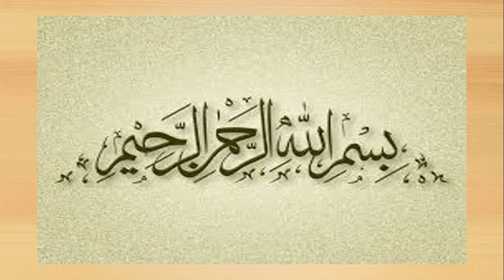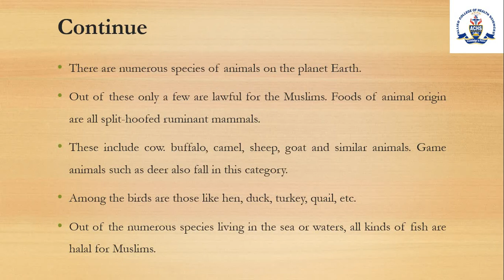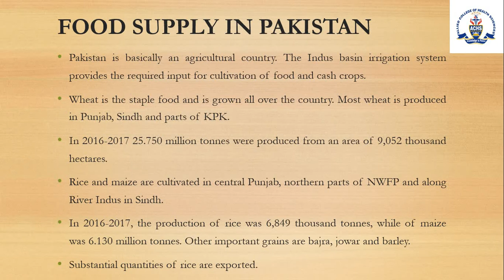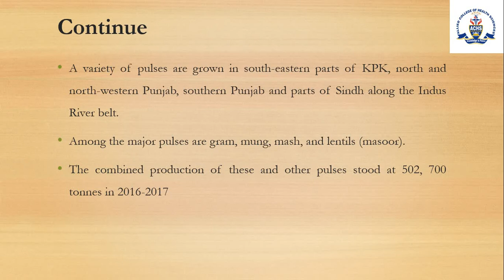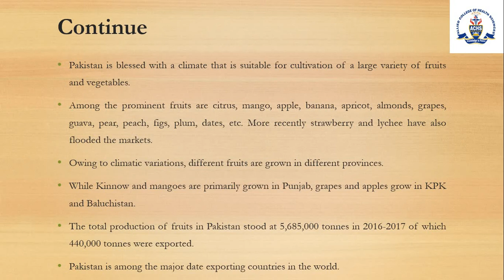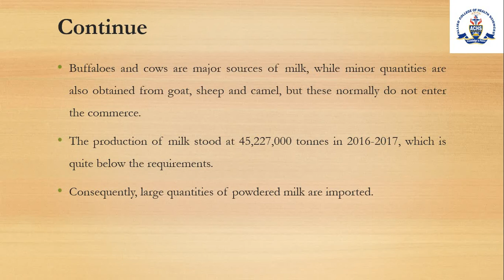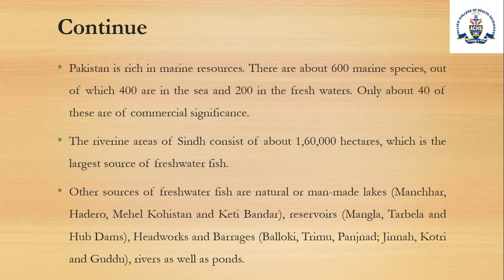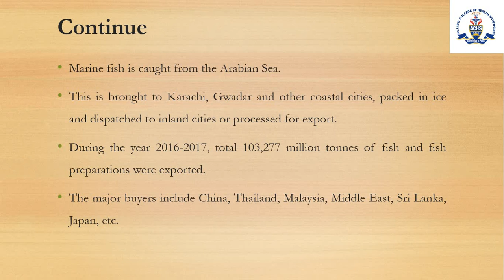Food sources and world food situation Lecture # 05/HND/1st Semester/2020-2024